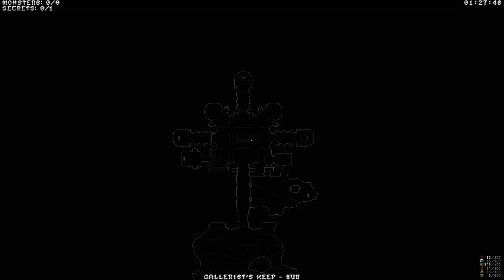Godless Night [4] Nook & Cranny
More secret hunting than I'm used to doing in Doom.